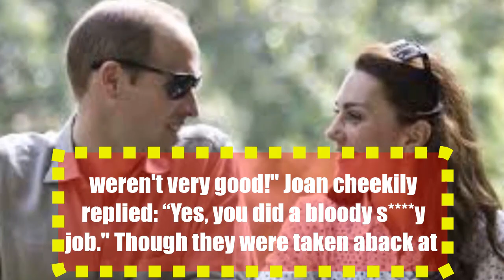kate middleton and prince william called out for their "bloody s***ty" job